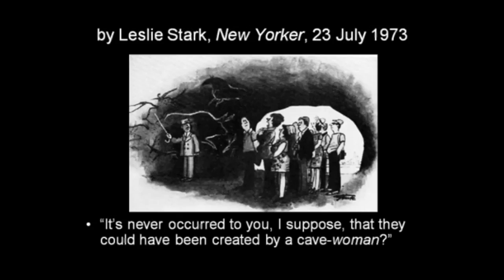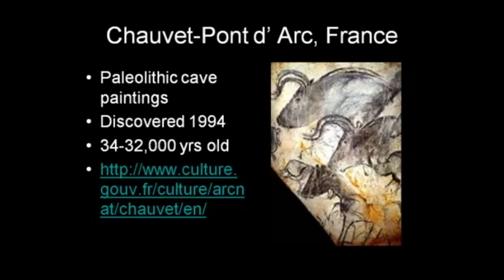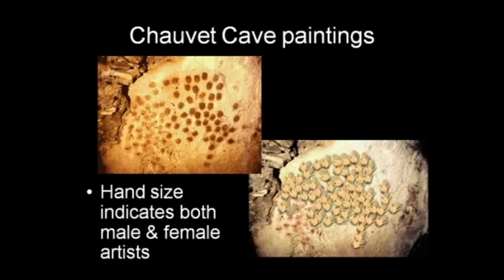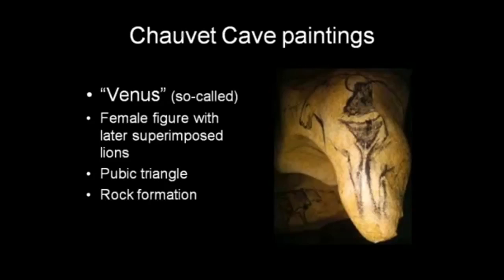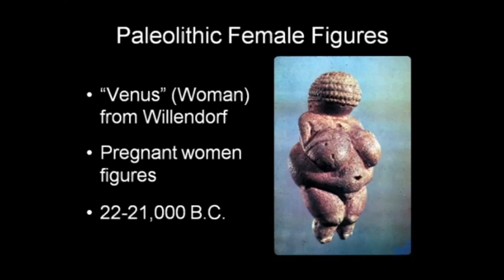Mujeres Artistas. Arte Paleolítico.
Ponencia: Vida Hull (PhD en Historia deI Arte)

Cicio de ponencias sobre Mujeres Artistas.